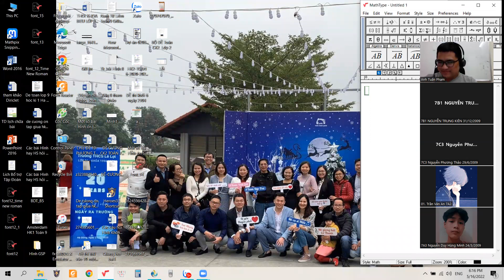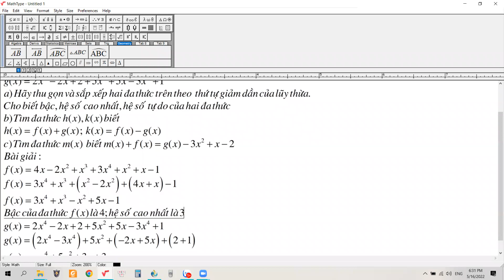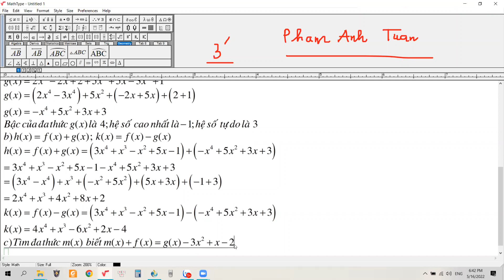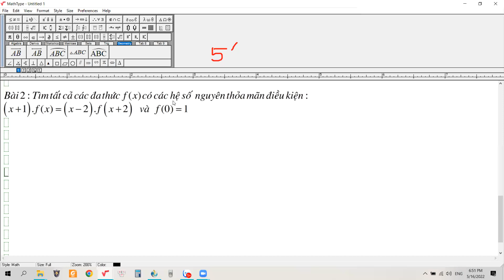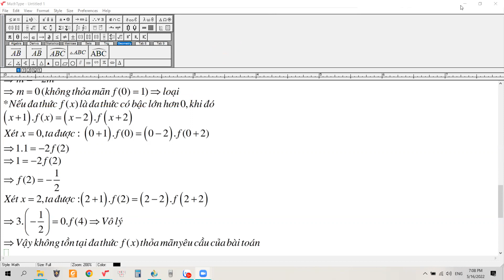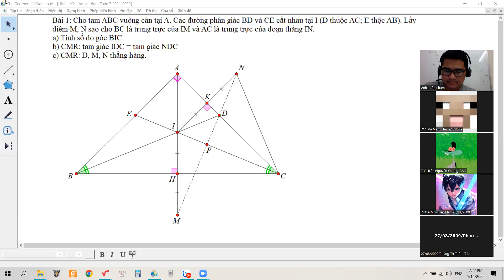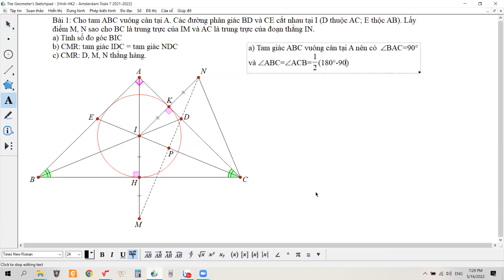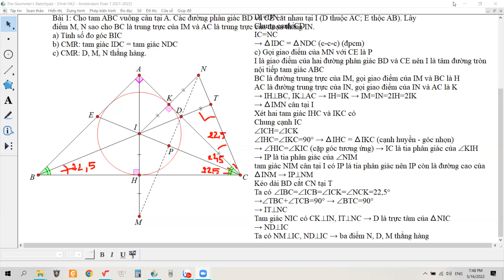7ABC rèn luyện sau thi ngày 16/05